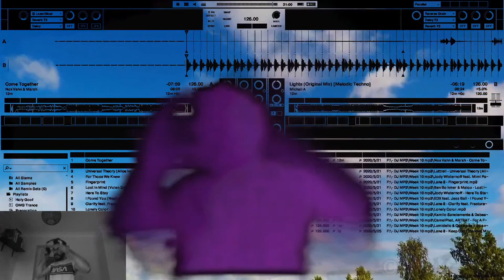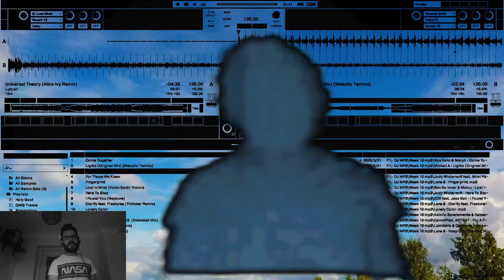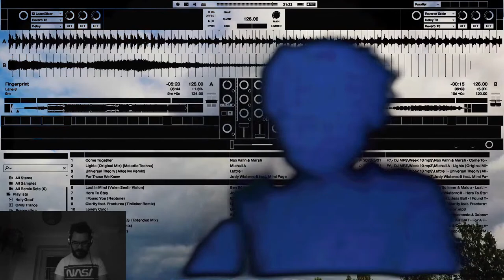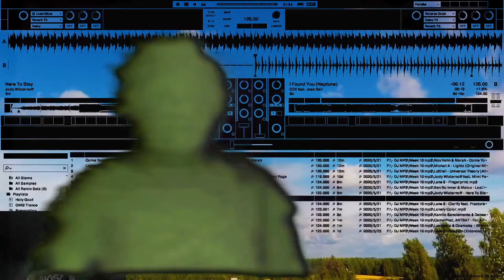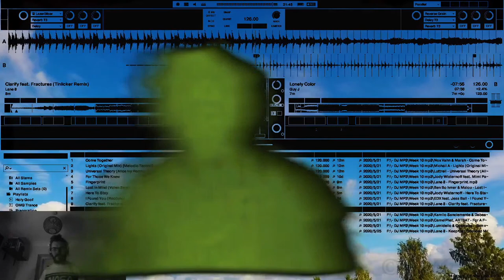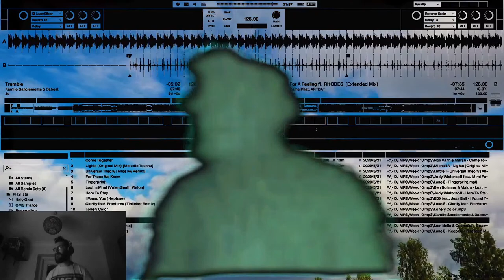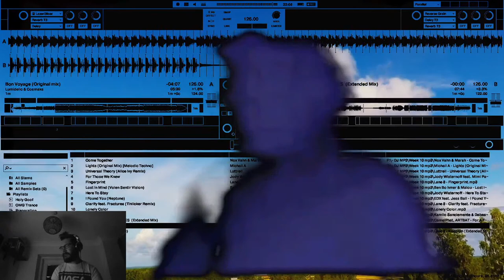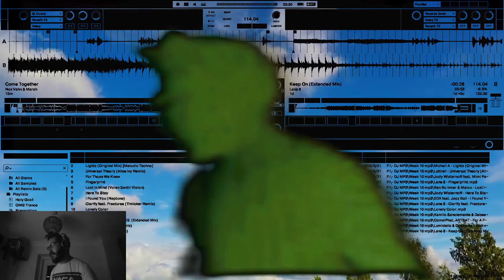Inclusion Mix. Volume Ten.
A live DJ mix.

Join me for a blend of progressive beats, dark haunting vocals and melodic tones.

A live DJ mix which is influenced by house, progressive, tech-house and techno.